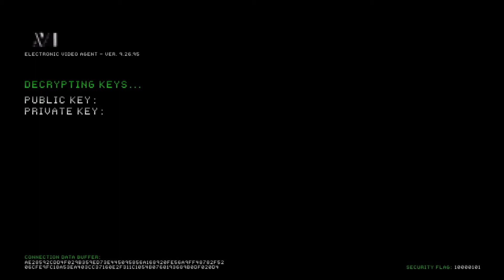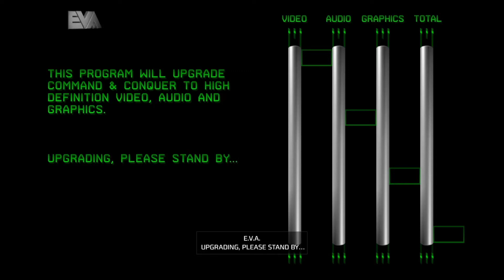C&C Intro Video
Greetings and saltuation, going to give this whole video editing and uploading of videos, not on a live stream this time. Not that I don't want to but playing this kinda game for 2-3 hours in a row would probably not really be in my style, and I'll be distracted by the game from chat. So doing it offline and uploading laters.

Command and Conquer, originally released in 1995 and pretty much kickstarted the whole real-time strategy genre at the time, and it's success spawned not only a whole franchise but also numerous clones at the time. This remastered collection features both the original Command and Conquer, eventually named Tiberium Dawn, and the spin off sequel Red Alert.

Originally by Westwood Studio, and published by Virgin Interactive. However when Westwood Studios got taken over by EA in 1998 they took on the franchise and so this remaster is developed and published by EA.

These videos are in no way shape or form endorsed by Command and Conquer, Electronic Arts (EA), Steam, or any other parties that I may of explicitly named or implied over the course of the video.